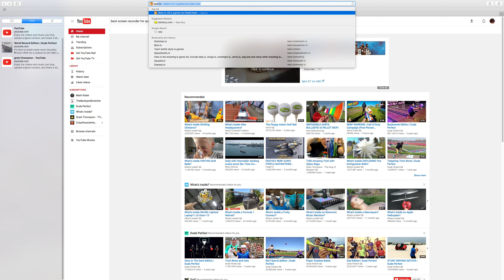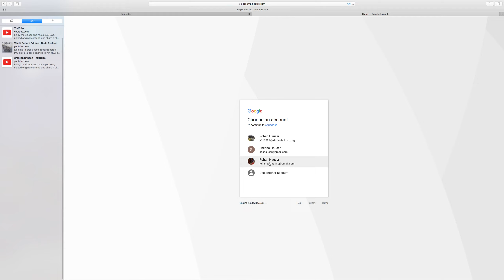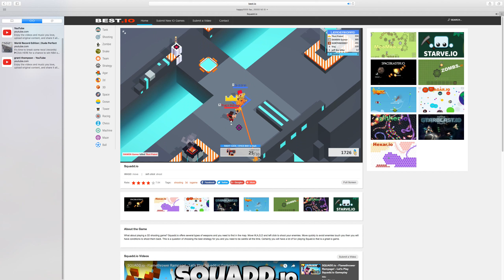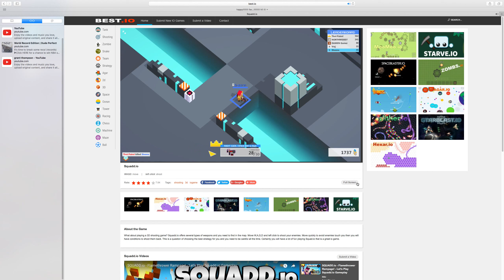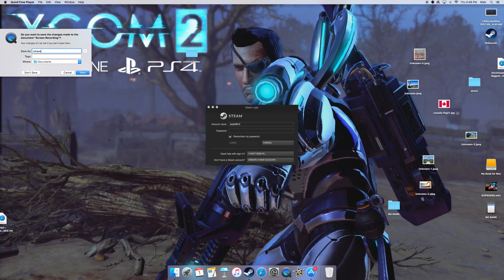squadd.io mayhem!!! (laser gun)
squadd.io lets play!!